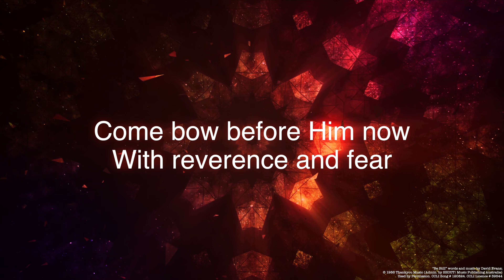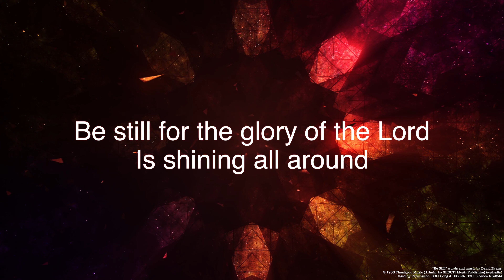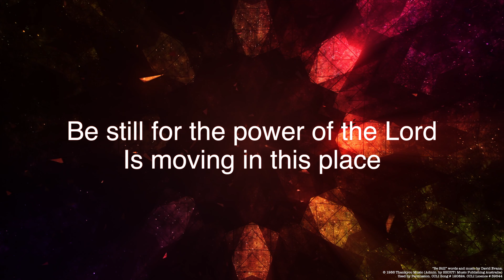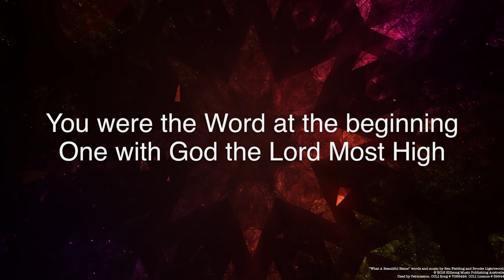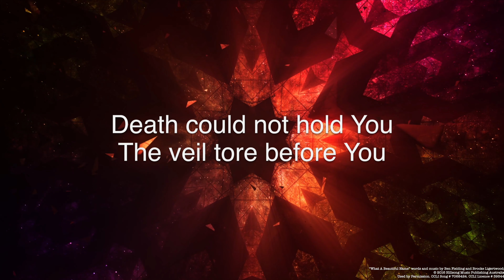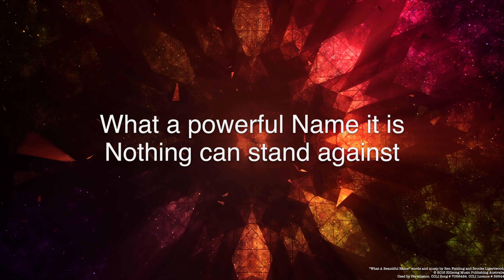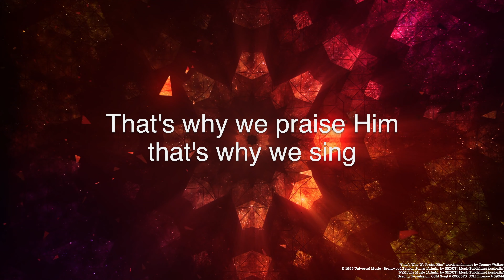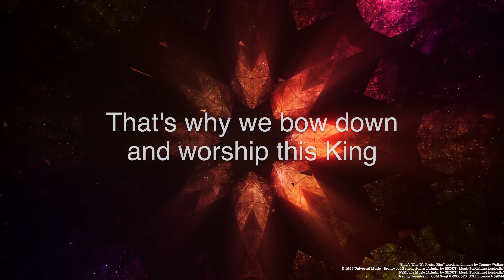Church@5 26 April 2020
The Power of Touch
Rev. David Campbell